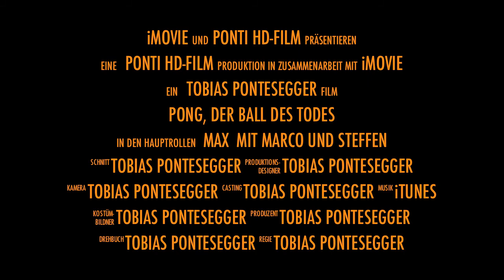Pong - Der Ball des Todes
Trailer zum neuen Stuntfilm: Pong - Der Ball des Todes
Mit den Hauptdarstellern Max, Steffen und Marco